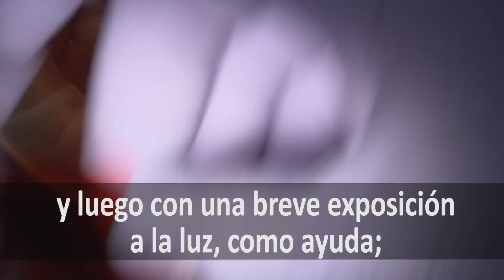Reemplazo de coronas viejas de porcelana fundida sobre metal por coronas BruxZir® Anterior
Reemplazo de coronas viejas de porcelana fundida sobre metal (Porcelain Fused to Metal, PFM) por coronas BruxZir® Anterior.